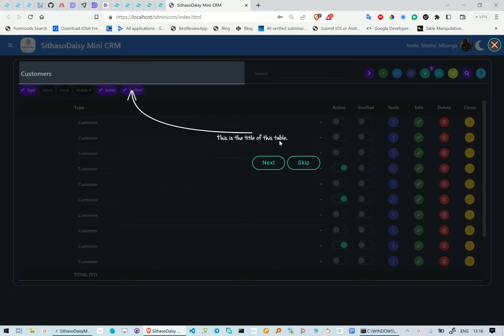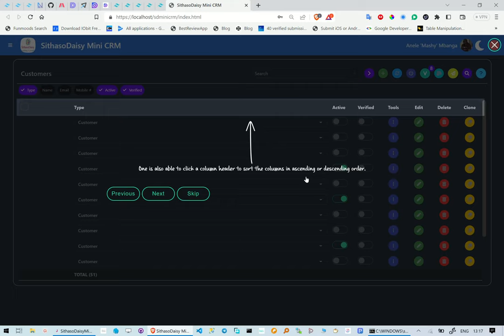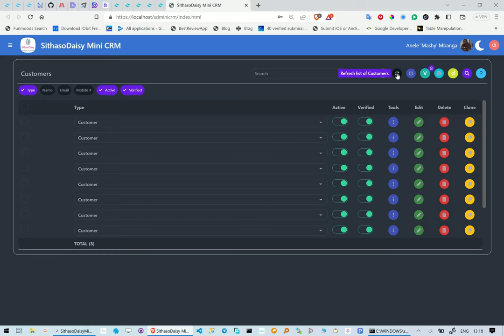SithasoDaisy Mini CRM - A Tour of Customers P01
In this reel we take a look at a Mini CRM developed with DaisyUI, TailwindCSS and B4x. We take a tour of the customers listing. We have hidden some columns.